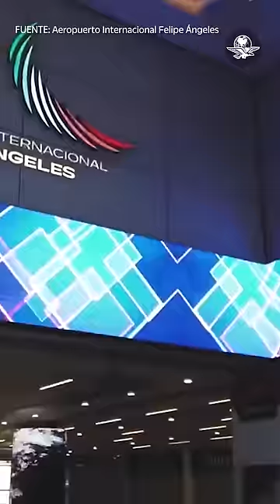Pepe Magaña se burla del AIFA vacío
El reconocido comediante Pepe Magaña arremetió con burlas por la escasez de personas en el Aeropuerto Internacional Felipe Ángeles